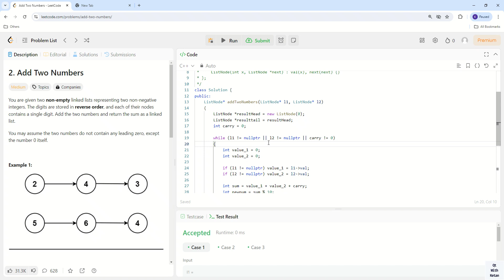LeetCode Problems #2 | Add Two Numbers | C++ | Amazon Interview Question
LeetCode Problems #2 | Add Two Numbers | C++ | DSA | Amazon Interview Question

Google Interview Question | Amazon Interview Question | Adobe Interview Question | Paypal Interview Question | Accenture Interview Question | Apple Interview Question | Microsoft Interview Question

Coding Interview Question | Interview Question And Answer | Technical Interview Preparation | Data Structures And Algorithms | DSA

Array | Linked List | Stack | Queue | Tree | Heap | Graphs

leetcode interview questions | c++ interview questions and answers | leetcode problems | c++ interview | c++ data structures and algorithms | c++ algorithms | c++ dsa